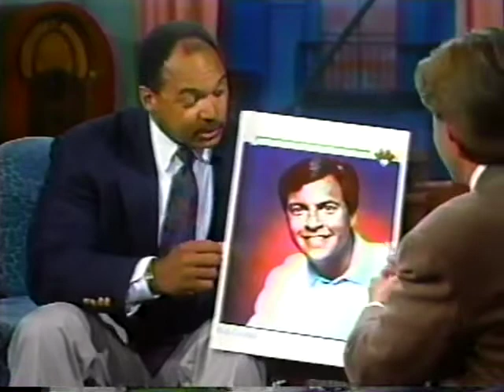Later with Bob Costas (Oct. 16, 1990)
Reggie Jackson is the guest.

Let's see how long this upload lasts...